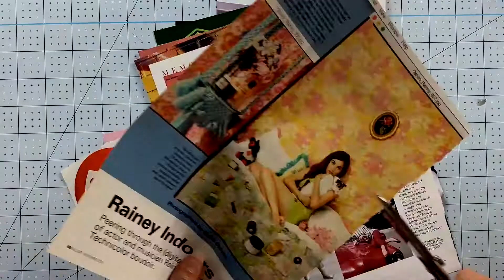Reversible Collage | Analog Collage